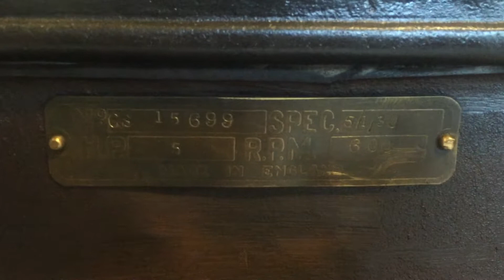1936 Lister CS 5/1 Start and Short Run After Rebuild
Another Lister CS, this one's an early 5/1 @ 600rpm, engine number 15699 made in 1936.